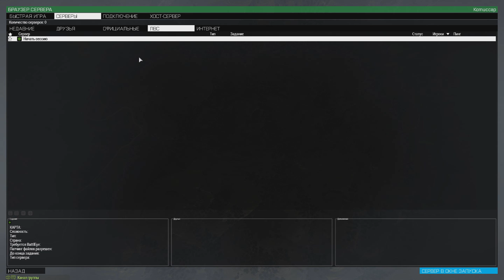Arma 3 BattleRoyale - как я выиграл на хардкоре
впервые за 2 гребанных года , я покорил эту игру=)
4 тела упали до начала записи.